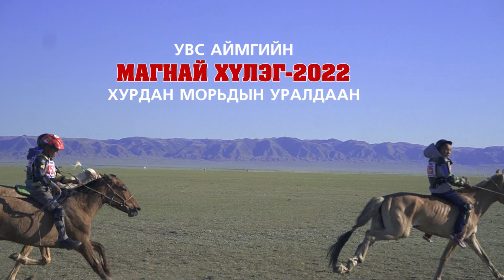Увс аймгийн магнай хүлэг 2022 уралдаанаас